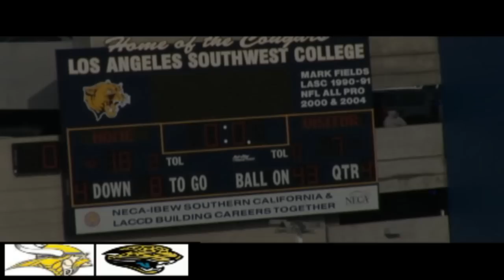Compton Viking Vs Westside Jaguars Clinic Snoop Bowl V 2009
Compton  Beat Westside